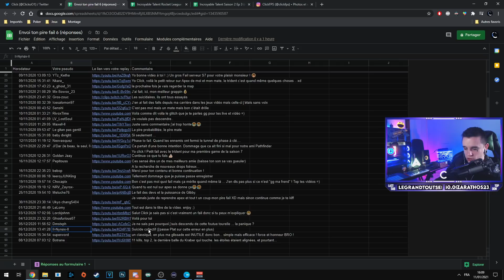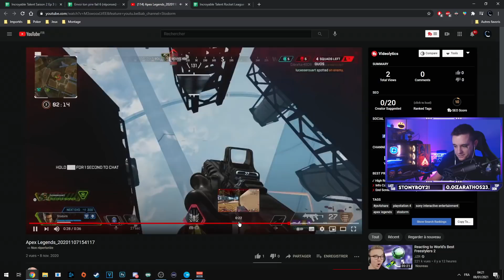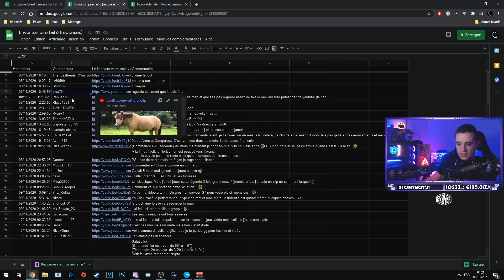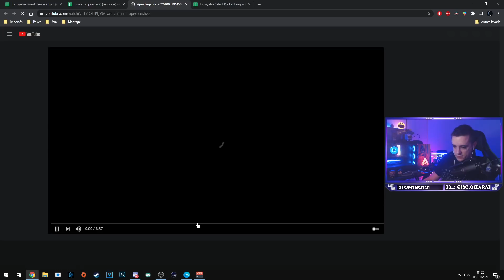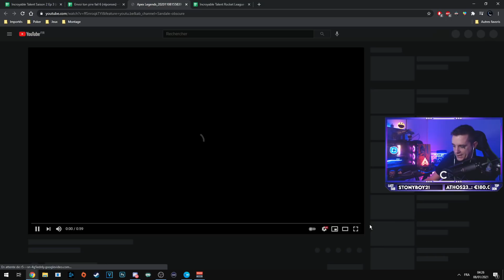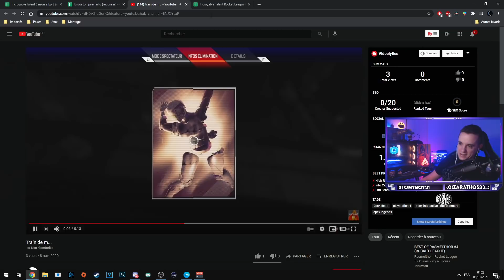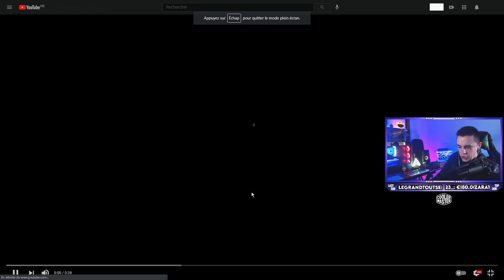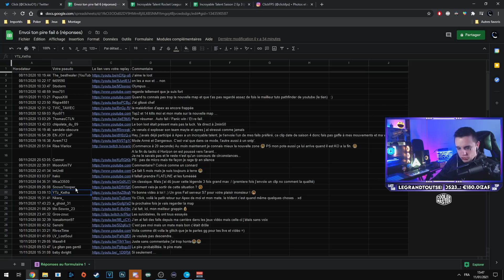UN FAIL PRESQUE PARFAIT 6 : Olympus, Horizon, et porte maléfique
Comme d'habitude les vilains, une petite compilation des morts les plus pourries sur Apex Legends !! 😂😋  Bon visionnage 👇👇